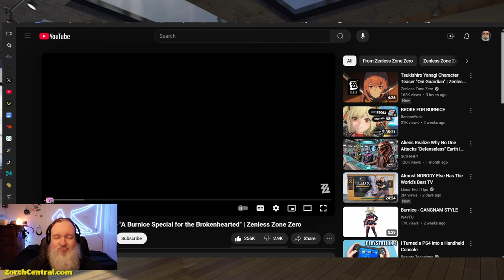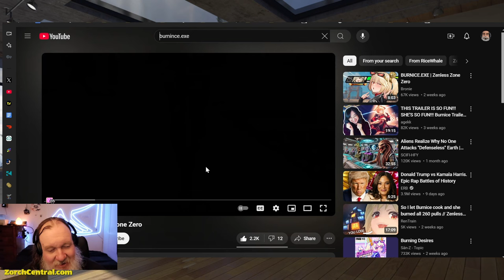Getting Hot and Bothered for Burnice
Today, Mike TheZorch is reacting to the Burnice demo which went mega viral a few weeks back, and a Burnice.exe video produce by a member of the amazingly talented Hoyoverse Fan Community member RiceWhale.